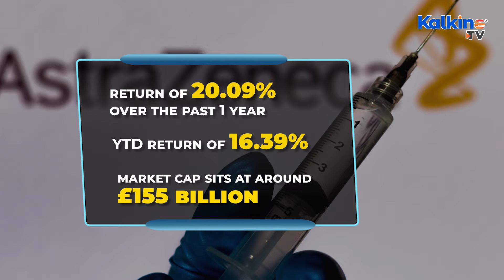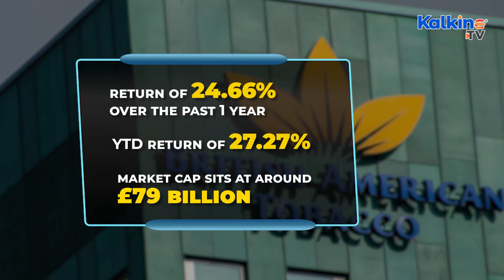Which Stocks are in focus as manufacturing output falls?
Growth in the UK manufacturing sector slowed down in the three months to June. The expected domestic price growth for the quarter dipped from 75 in May to 58 in June.